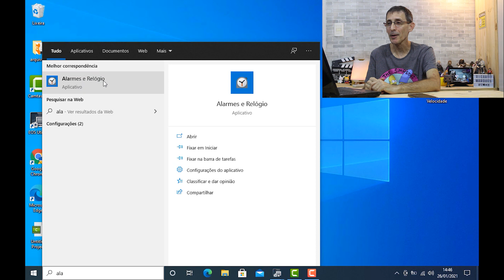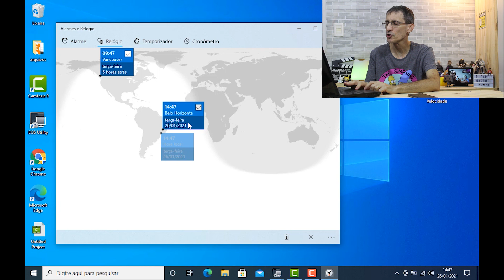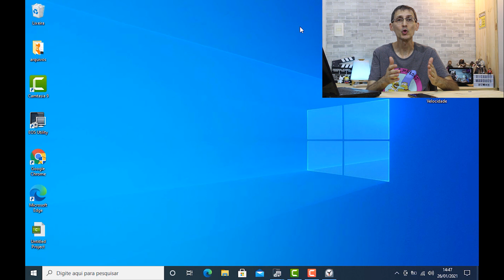COMO CONFIGURAR VÁRIOS RELÓGIOS COM AS HORAS DE CIDADES DO MUNDO TODO NO SEU COMPUTADOR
Na minha vídeo-dica de hoje eu vou te mostrar como configurar vários relógios com as horas de cidades do mundo todo! Isso pode ser muito útil caso você trabalhe em uma empresa que tenha filiais em cidades e países diferentes.
É possível configurar até 10 relógios diferentes!

Ricardo Marques
Caixa Postal 79344
São Paulo/SP
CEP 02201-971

Abraços!